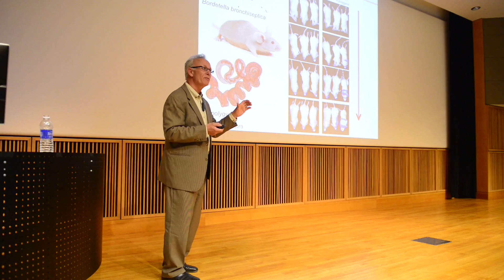Peter Hudson @ Mizzou Life Sciences Week 2015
Peter Hudson joins us for Missouri Life Sciences Week from the Huck Institutes of Life Sciences at Penn State. His talk highlights infectious diseases and how they move and transmit from animal and human populations.